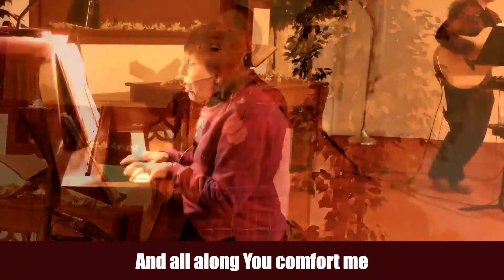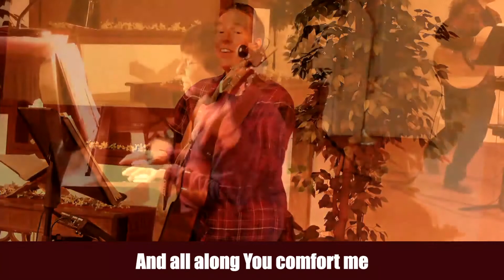Worship Service April 11, 2021